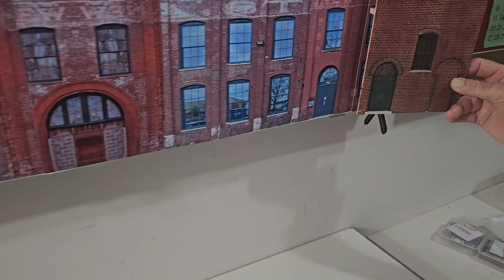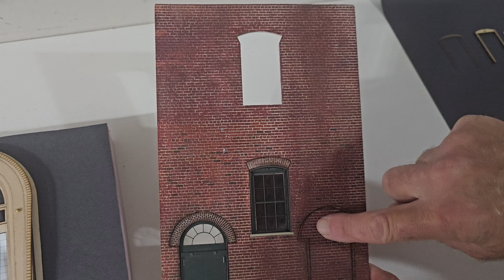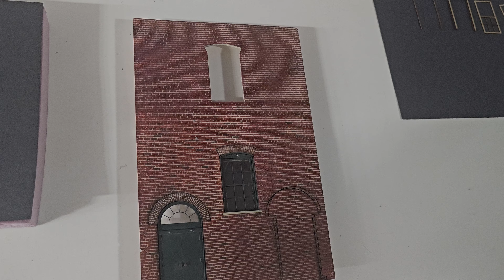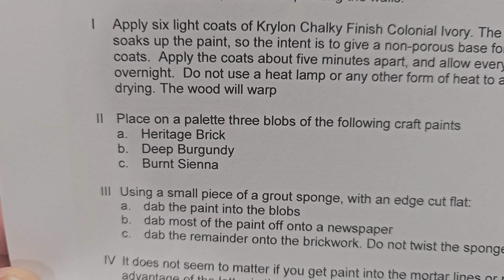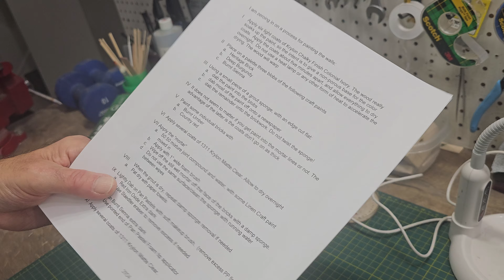Another Episode Of It Begs To Be Modeled. John Sethian Shows us a building to be done in O scale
This is an ongoing series on my channel which focuses on modeling various places, towns and buildings. In today's episode John Sethian shows us a building he is modeling in O scale for his layout. John also shares his technique with painting brick. If you want to see more in this series please go to my YouTube home page, then PLAYLIST to It Begs To Be Modeled. There is no cost to do so and subscribers are greatly needed.